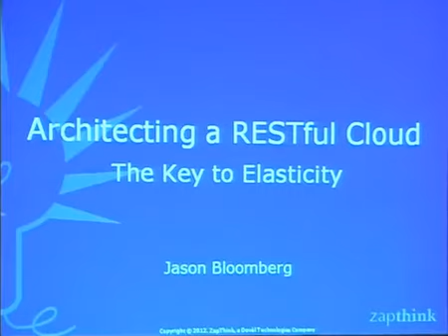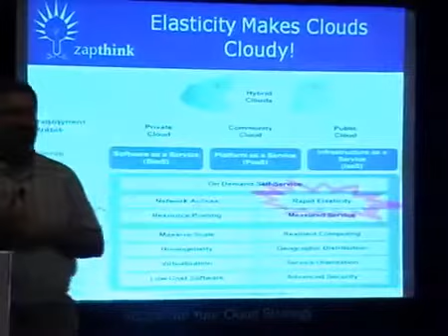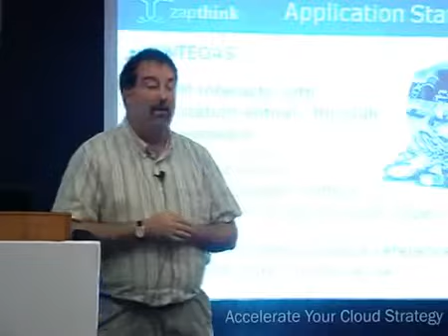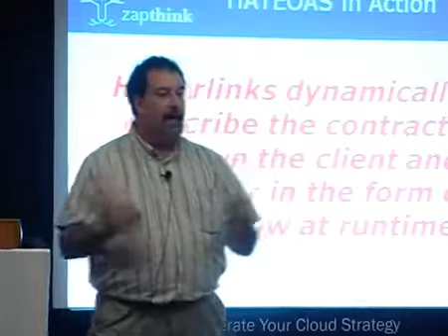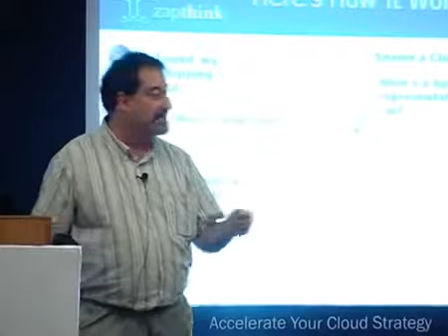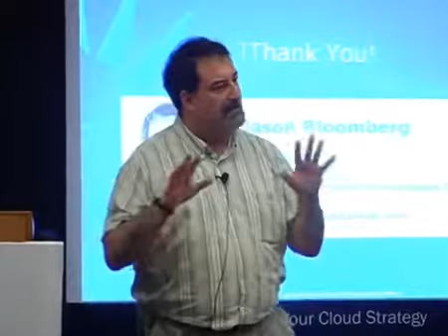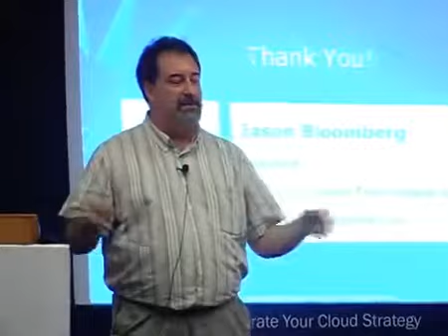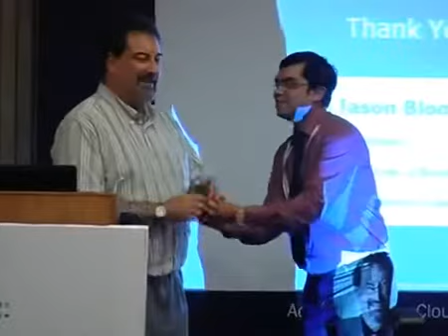Architecting a RESTful Cloud (CloudConnect India) - 2012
Jason Bloomberg discusses Architecting a RESTful Cloud.